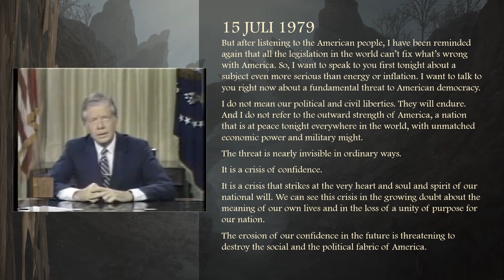Down the foggy ruins of time. 15 juli 1979. Jimmy Carter. It is a crisis of confidence.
15 juli 1979

But after listening to the American people, I have been reminded again that all the legislation in the world can’t fix what’s wrong with America. So, I want to speak to you first tonight about a subject even more serious than energy or inflation. I want to talk to you right now about a fundamental threat to American democracy.

I do not mean our political and civil liberties. They will endure. And I do not refer to the outward strength of America, a nation that is at peace tonight everywhere in the world, with unmatched economic power and military might.

The threat is nearly invisible in ordinary ways.

It is a crisis of confidence.

It is a crisis that strikes at the very heart and soul and spirit of our national will. We can see this crisis in the growing doubt about the meaning of our own lives and in the loss of a unity of purpose for our nation.

The erosion of our confidence in the future is threatening to destroy the social and the political fabric of America.